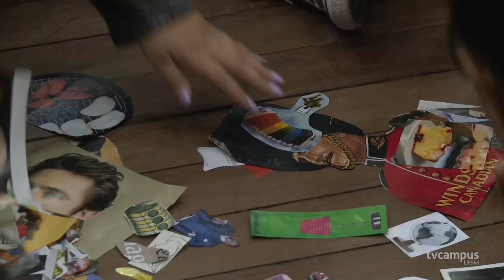UFSM sedia evento alusivo ao Dia Mundial da Criatividade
🎨 A criatividade está em todos os cantos e pode ser expressa de diversas maneiras. Essa foi uma das conclusões do evento que marca o Dia Mundial da Criatividade, comemorado oficialmente em 21 de abril.

🎭 Neste ano, a UFSM sediou o festival pela primeira vez em Santa Maria, e contou com atividades em vários pontos do Campus Sede, como no Centro de Convenções, Jardim Botânico, Centro de Artes e Letras e Inovatec.